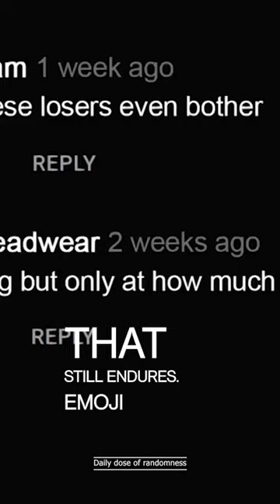cunk on the first audio book